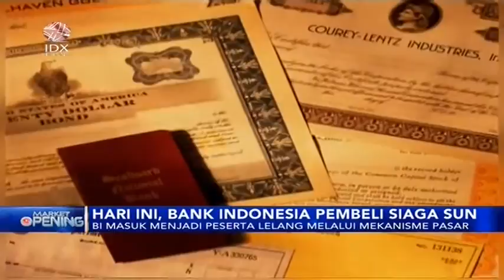JADI PESERTA LELANG SUN, BI AKAN MASUK LEWAT MEKANISME PASAR